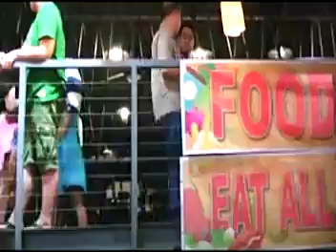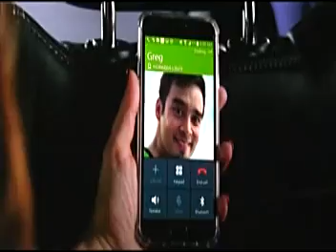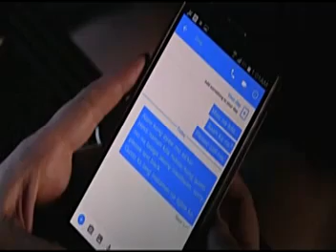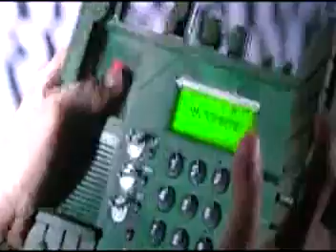Trip to Ubusan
Stars: Jose Manalo, Wally Bayola, Paolo Ballesteros